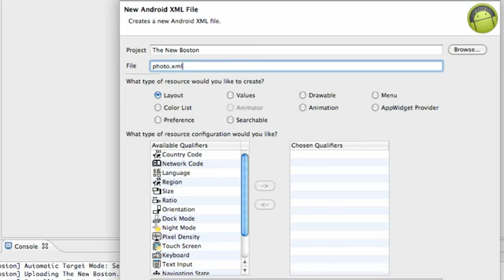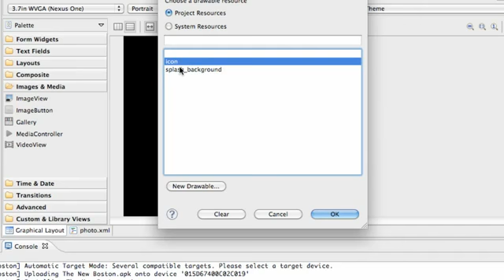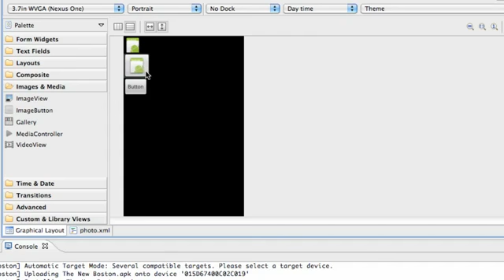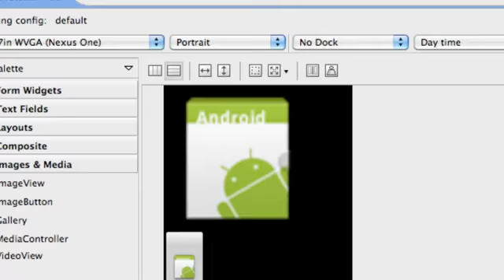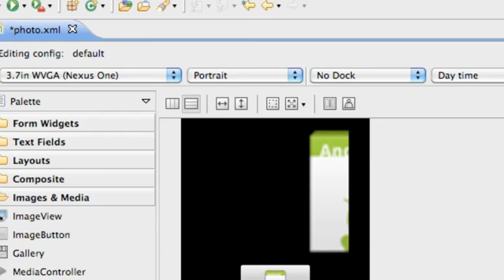Android Application Development Tutorial - 38 - XML ImageView for Camera Application - YouTube